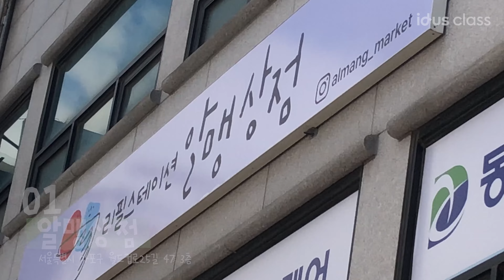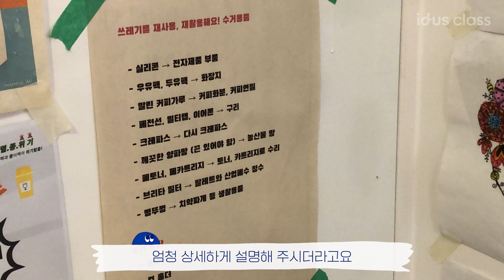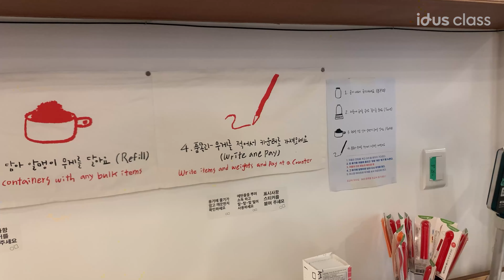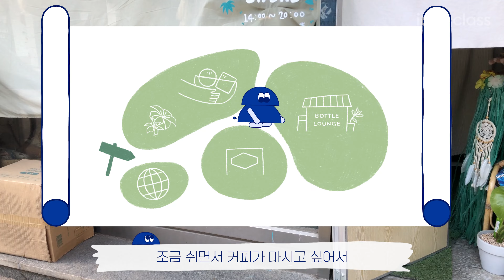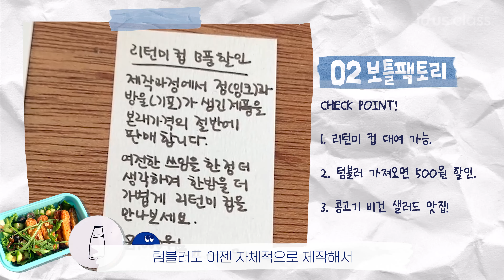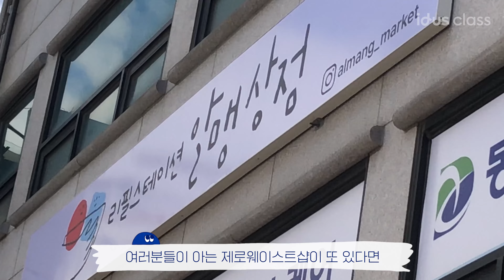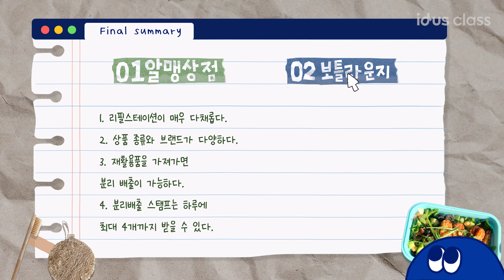[vlog] 망원동, 연희동 제로 웨이스트 샵 & 카페 놀러가기🏃‍♀️🏃‍♂️ / 알맹상점 / 보틀라운지 / korean zero-waste store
우리 동네 제로 웨이스트 샵 & 카페 방문기🙌
지구를 구하는 여러분만의 한 걸음은 무엇인가요?🌏
필요한 친환경 물건도 구매해 볼게요!🛍

[01 알맹상점]
📍서울특별시 마포구 월드컵로25길 47 3층

리필스테이션이 매우 다채롭다
상품 종류와 브랜드가 다양하다
재활용품을 가져가면 분리 배출이 가능하다
분리배출 스탬프는 하루에 최대 4개까지 받을 수 있다

[02 보틀라운지]
📍서울특별시 서대문구 홍연길 26 1층

리턴미 컵 대여가 가능하다
텀블러를 가져가면 500원 할인을 받을 수 있다
펫 프렌들리가 잘 되어있어 강아지 친구들이 많다

⏰ TIME LINE⏰
00:00 시작
00:40 알맹상점
03:45 보틀라운지
05:35 언박싱!
06:10 최종정리

🌱 제로웨이스트 제품 보러가기!